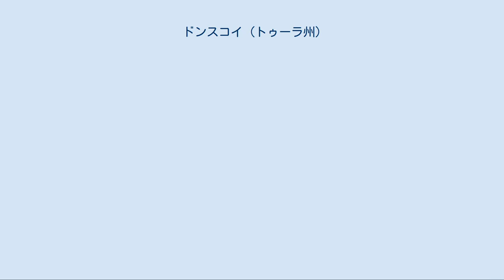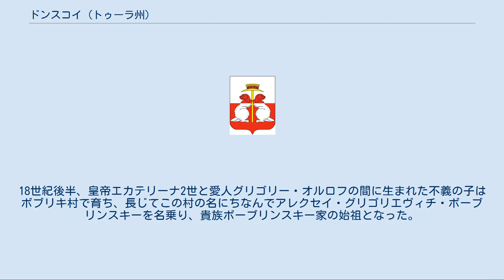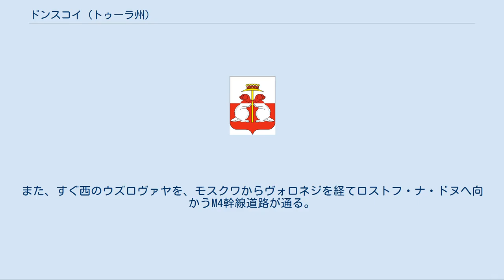ドンスコイ (トゥーラ州)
ドンスコイの紋章 ドンスコイ（ロシア語: Донской、ラテン文字表記の例: Donskoy）はロシア・トゥーラ州の東部にある都市。
州都トゥーラからは南東へ65km。
すぐ北にはノヴォモスコフスク、西にはウズロヴァヤの町があり鉄道で結ばれている。
 人口は、周囲の市町村を合併した後の2007年の推計で65,800人。
合併前の2002年国勢調査では32,745人、1989年ソ連国勢調査では36,158人だった。
 この周辺が文献に最初に登場するのは1572年のことである。
ボブリク川が流れるこの地はボブリキ（Бо́брики、Bobriki）と呼ばれていた。
18世紀後半、皇帝エカテリーナ2世と愛人グリゴリー・オルロフの間に生まれた不義の子はボブリキ村で育ち、長じてこの村の名にちなんでアレクセイ・グリゴリエヴィチ・ボーブリンスキーを名乗り、貴族ボーブリンスキー家の始祖となった。
その地所に今も残るのは、1778年に建てられボーブリンスキー家の霊廟となった聖堂のみである。
 1881年、この付近で豊富な褐炭が発見された。
周囲にはボブリキ（現在のノヴォモスコフスク）をはじめ多数の炭坑集落が誕生した。
そのうちの一つが、近くにドン川の源流があることにちなんでドンスコイと名付けられた。
この集落は1939年に市の地位を与えられ現在に至っている。
 2005年、ドンスコイの北東にあるセヴェロ＝ザドンスク市（Северо-Задонск, 人口17,249人）、および都市型集落のコムソモリスキー（Комсомольский）、ノヴォウゴリヌイ（Новоугольный）、ポドレスヌイ（Подлесный）、ルドネフ（Руднев）、ザドニエ（Задонье）、シャフチョルスキー（Шахтёрский）がドンスコイと合併し、1市6町を併合した後のドンスコイの人口は倍に増えた。
しかしながら、ドンスコイおよびドンスコイが併合した町はいずれも褐炭の採掘が主産業だった町であり、炭鉱が衰退した1980年代半ば以降はいずれも人口は減少傾向にある。
 今日では、周囲での褐炭採掘は主産業ではなくなった。
市内には30以上の工場があり、機械、家具、繊維製品などを製造している。
ドンスコイの鉄道駅からはトゥーラ、ノヴォモスコフスク、カルーガ、シズラニなどへの鉄道が通る。
また、すぐ西のウズロヴァヤを、モスクワからヴォロネジを経てロストフ・ナ・ドヌへ向かうM4幹線道路が通る。